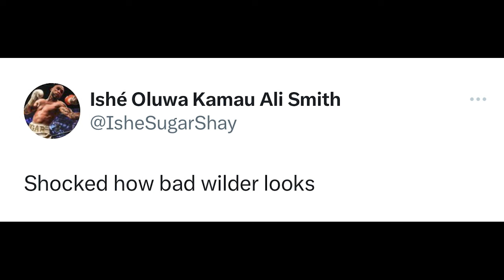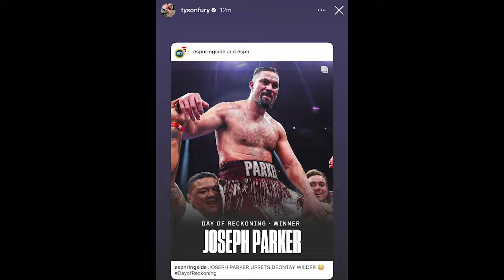FIGHTERS & LEGENDS REACT TO JOSEPH PARKER BEATING DEONTAY WILDER IN UPSET "WILDER COULD RETIRE"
In this video, fighters and legends such as Oscar de la Hoya, George Kambosos, Eddie Hearn, Francis ngannou, Tyson fury and more react to Joseph Parker beating The bronze Bomber Deontay wilder in Saudi Arabia on DAZN. Deontay Wilder talked about possibly walking away from Boxing and retiring for good. wilder is coming off back to back losses against Tyson fury and now Joseph Parker.